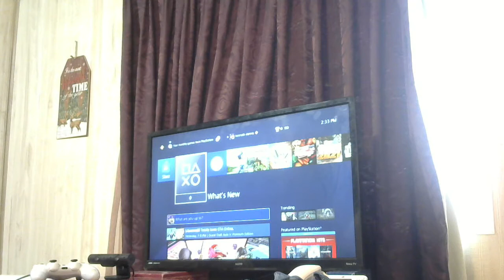Stuff coming later today and beyond. Shhhh my wife does not know